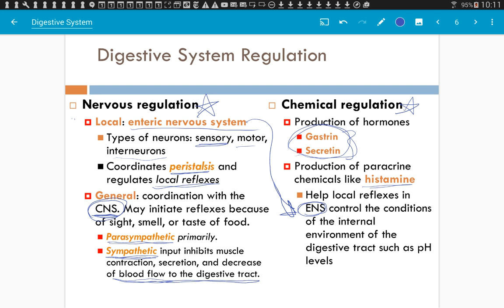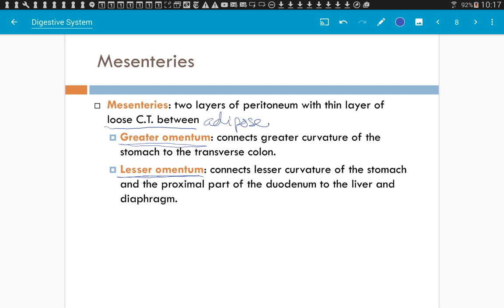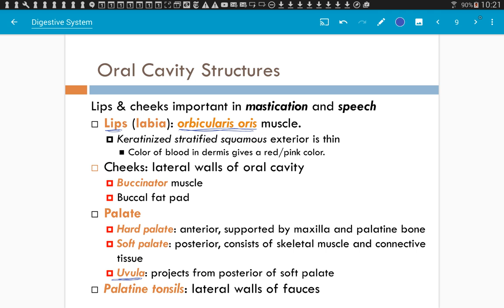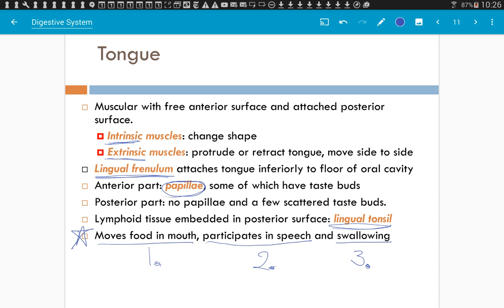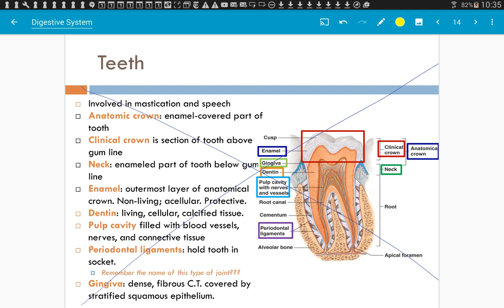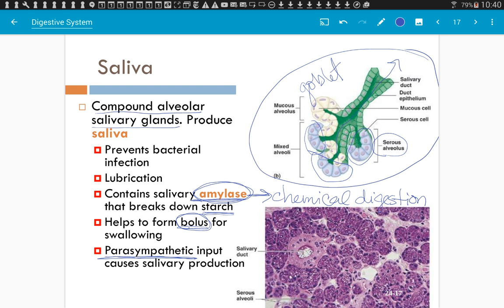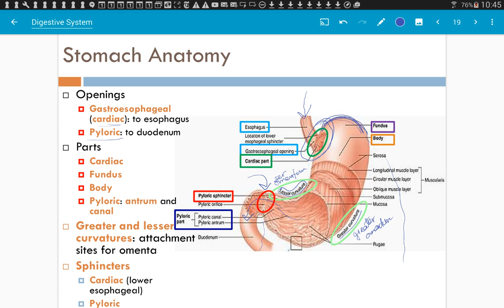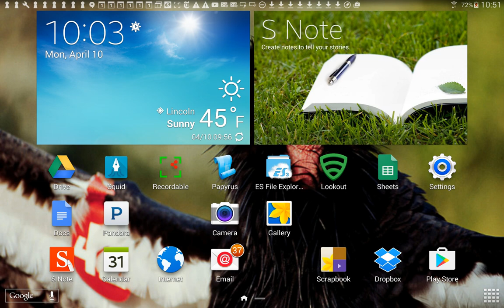Digestive system 7-21